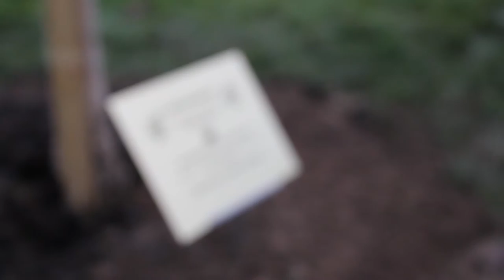Baumpflanzung Zuchwil 2015 Urdu